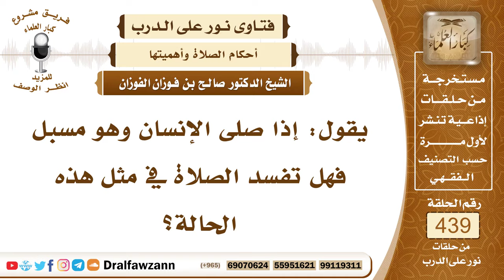6061- هل تفسد صلاة المسبل للثياب؟ - الشيخ صالح الفوزان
"6061- يقول: إذا صلى الإنسان وهو مسبل فهل تفسد الصلاة في مثل هذه الحالة؟
الجواب: الصلاة لا تفسد؛ لكنه يأثم على الإسبال، والإسبال كبيرة من كبائر الذنوب؛ لأن النبي ﷺ توعد عليه بقوله: «ما كان أسفل الكعبين فهو في النار» وقال عليه الصلاة والسلام: «من جر ثوبه خيلاء لم ينظر الله إليه يوم القيامة» فهو كبيرة من كبائر الذنوب ولكن لو صلى وهو مسبل فإنه يثاب على الصلاة ويأثم على الإسبال.
السيرة الذاتية:
للاشتراك في قناة الشيخ صالح الفوزان

14_ الشيخ محمد أمين الشنقيطي
يتيوب

15_سماحة المفتي عبد العزيز آل الشيخ
 يوتيوب

رئيس الفريق
لمشروع كبار العلماء